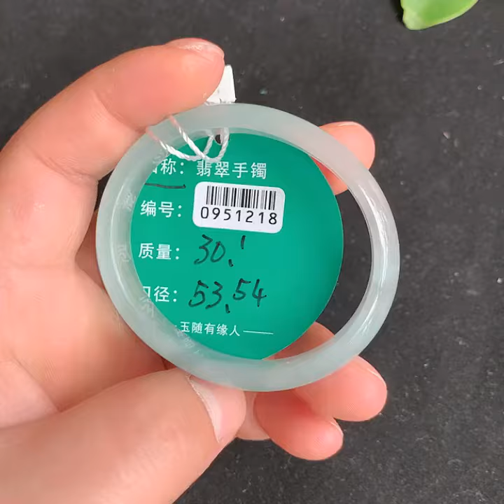Jade bangle, USD988, 951218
Jewelry: gemstone, 925 silver, classic wood .